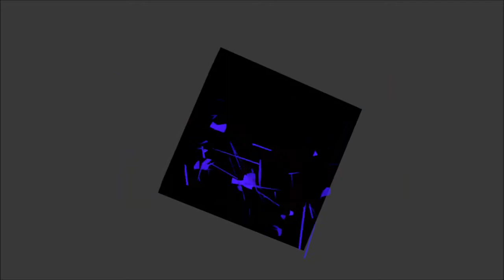Ankündigung von DWtG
Sorry für die Ränder wird sich ändern!
Sonst hier kleine Infos für euch